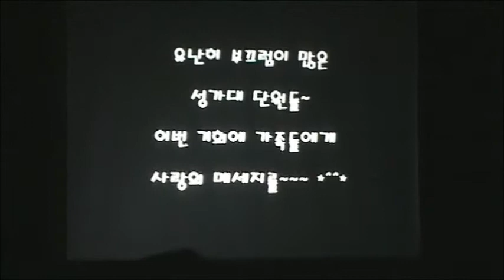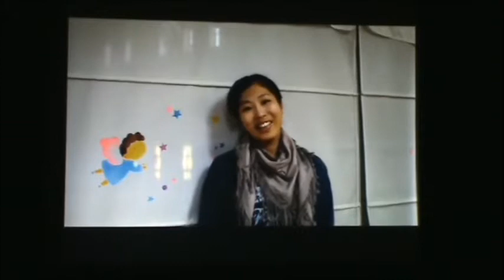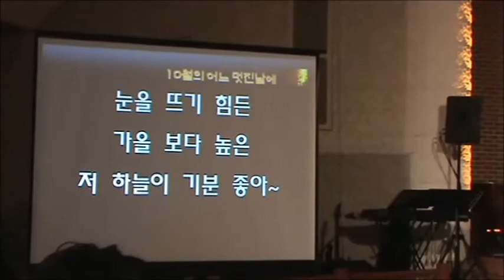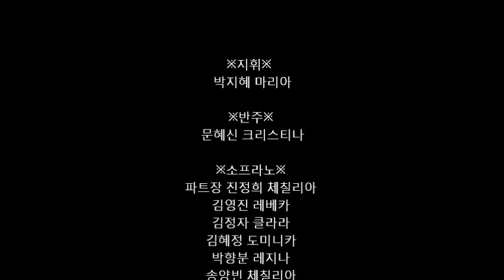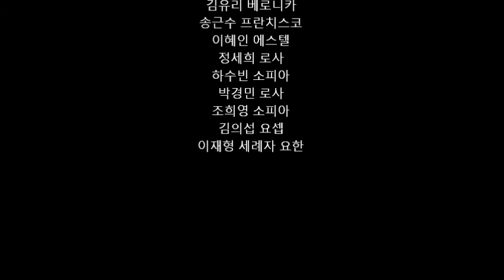2011 베르뇌성가대음악회-DVD용 90분